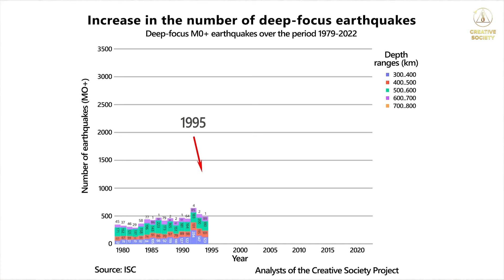HAARP — klimatsko oružje ili istraživački kompleks?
❓ Zašto ljudi još uvijek vjeruju u korištenje klimatskog oružja?

📽️ Ovaj video daje detaljno objašnjenje zašto HAARP jednostavno nije u stanju izazvati potrese dubokog žarišta koji se događaju na našem planetu od 1995. godine.

Kome onda ide u korist širenje još jedne besmislice? Je li doista puno lakše slijepo vjerovati da netko u svakom trenutku može prestati koristiti oružje, a prirodne katastrofe će magično prestati?

❗ Naš zadatak je da sami shvatimo što se događa s klimom i da tu informaciju na sve moguće načine prenesemo drugima. Potreban je kolektivni zahtjev za rješenje problema i sudjelovanje svakog pojedinca jer o tome ovise naši životi!

📌 Pogledajte međunarodni online forum „Globalna kriza. Odgovornost" bez cenzure na kanalu Kreativnog društva na Rumble-u:

▶️ Međunarodni online forum „Globalna kriza. Postoji izlaz” od 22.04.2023

▶️ Nacionalna online konferencija „Globalna kriza. Amerika na raskrižju 2024." od 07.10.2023.